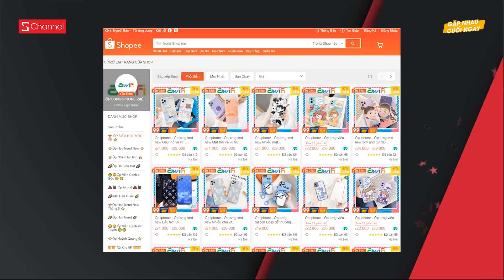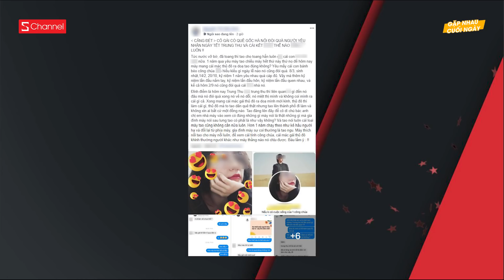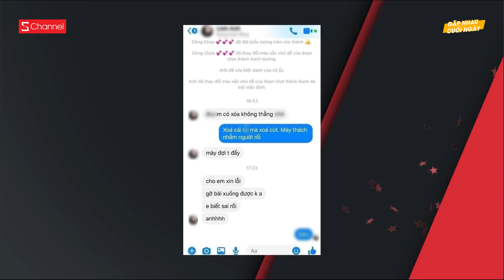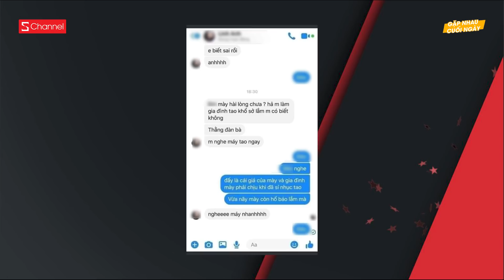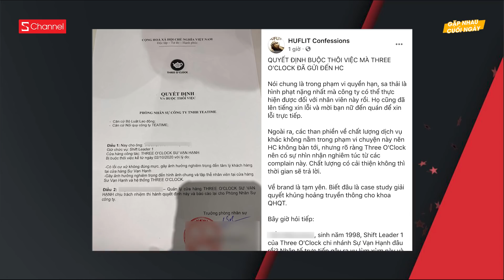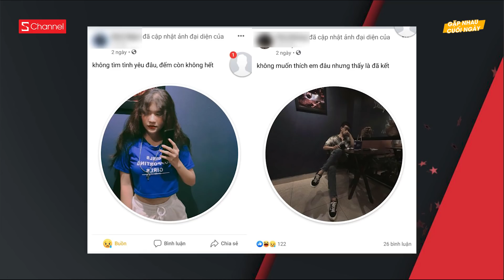Phốt to" cô gái thủ đô sáng nhất đêm vì đòi qùa | Giám định tâm thần cô gái bom 150 mâm cỗ - GNCN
Link : Shopee hoặc Website Shopee để sắm cho

0:00 Mở đầu
0:08 Awifi khuyến mãi ốp lưng tới 50%
0:50 Phốt! Cô gái thủ đô đòi quà
3:15 Màn đối đầu team Binz tối nay
4:32 Quán cafe bị tẩy chay vì chửi khách
5:54 "Cô dâu" bùng 150 mâm nói gì
7:57 Trào lưu "nối caption"
9:13 Bệnh tình Tổng thống Trump khi mắc Covid-19